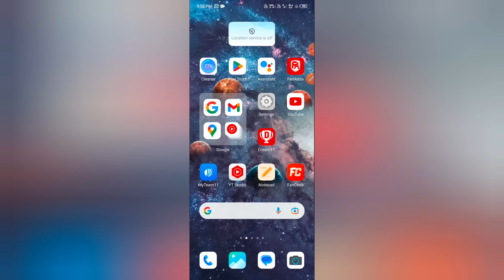Dream11 Winning Tips & Tricks | How To Win Grand League On Dream11 | Dream11 Winner | Dream11 aap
Video Include

Dream11 Money
Dream11 Withdrawal
Dream11 Winning
Dream11 Winner
IPL Winner
IPL Winning
IPL Dream11 Winner
10 Lakh Winning
10 Lakh
1 Crore Winning
Dream11 Bihar
Dream11 Uttar Pradesh